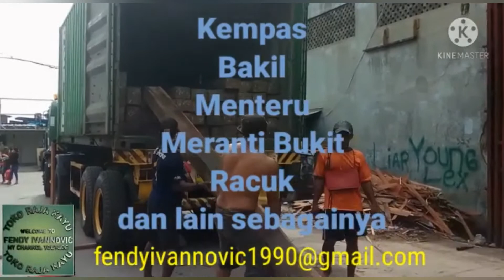keren woiii !!! toko raja kayu_fendy ivannovic